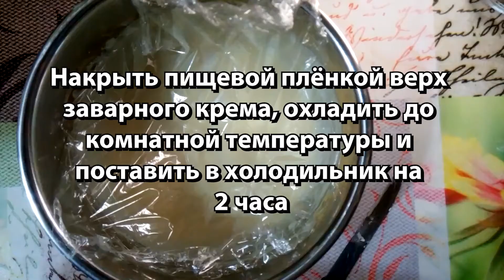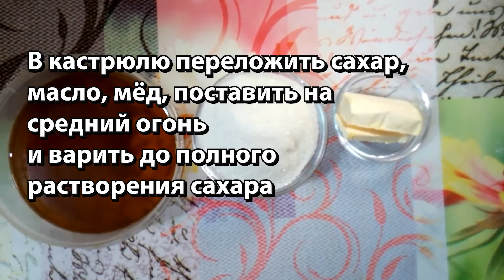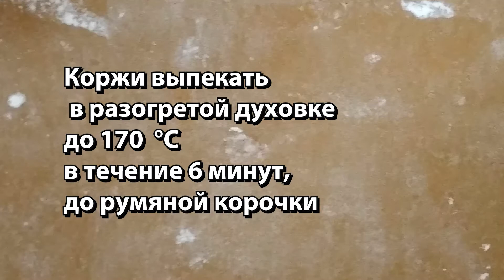В плену у детства: обалденный медовый торт к праздничному столу || Приготовит любой мужчина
Обалденный медовый торт к 8 марта, который может приготовить любой мужчина своей любимой женщине.
👩‍🍳  Ингредиенты:
Для заварного крема:
Молоко 900 грамм
Яйца 2 штуки
Мука  3 столовых ложек
Сахар 160 грамм
Сметана 1,5 килограмма
Ванильный сахар по вкусу
Для теста:
Мёд 162 грамма
Сахар 396 граммов
Масло сливочное 54 грамма
Сода 18 грамм
Яичные желтки 14 штук